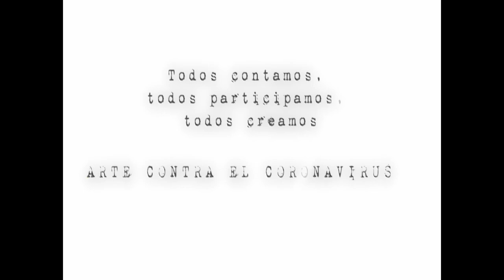Street Foto. IES Rusadir. Melilla. Arte contra el coronavirus. Todas participamos